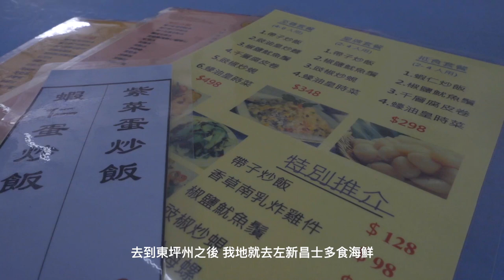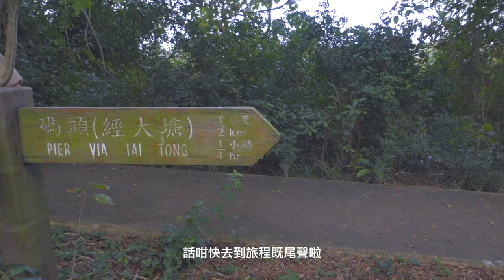［山系Vlog］離島一日遊 東坪洲交通 新昌士多食海鮮 放假好去處 ｜ A Day with me in Tung Ping Chau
Hello 大家好 我係 Carmen  (ㆆᴗㆆ)

第一次拍開聲片，懶音雞仔聲請多多包涵。

THANK YOU  ٩(๑❛ᴗ❛๑)۶